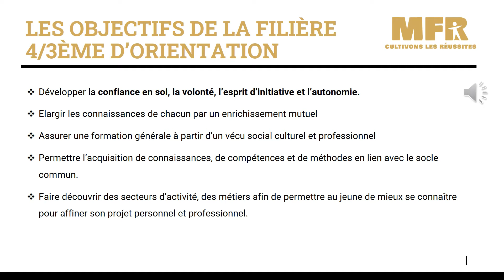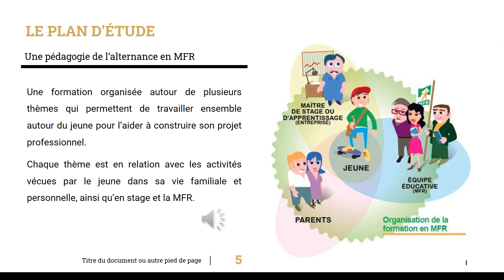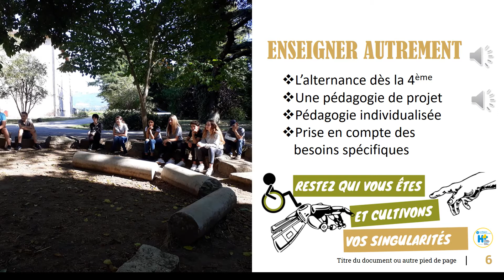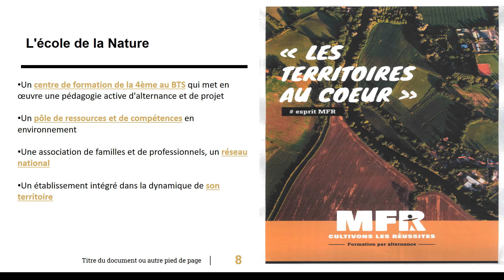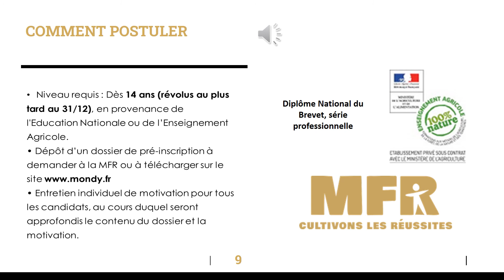Présentation 4ème et 3ème aux parents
Présentation visuelle et auditive de la formation en 4ème et en 3ème à Mondy par Linda Jousseaume.